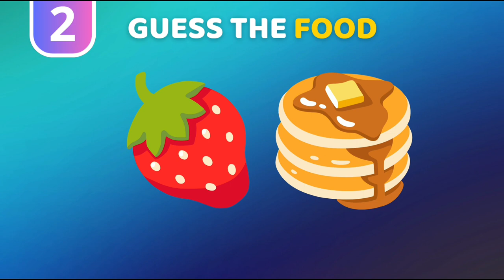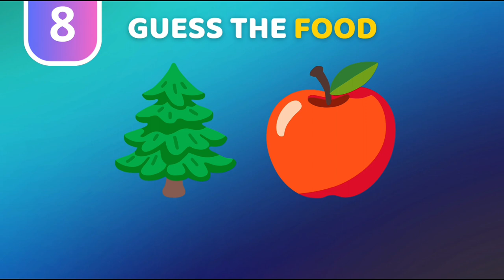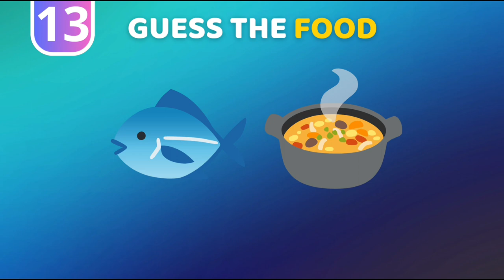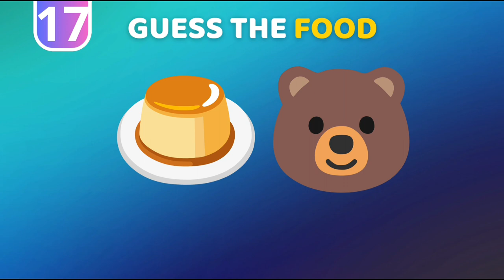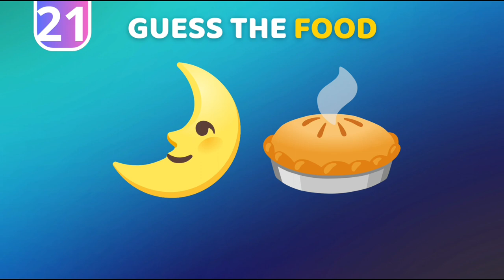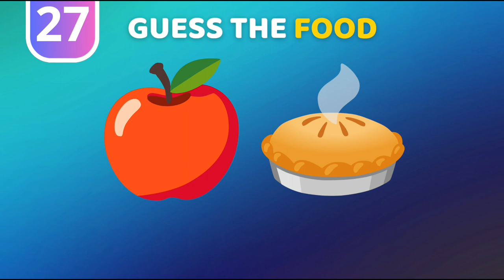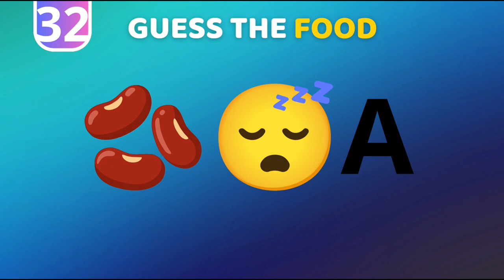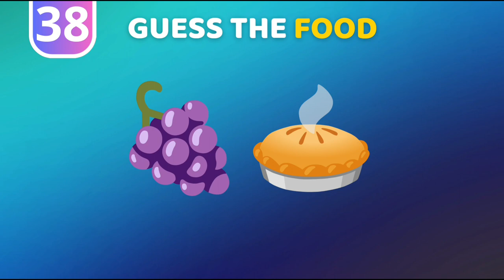GUESS the FOOD by EMOJI 🤔 Emoji Quiz - Easy Medium Hard | quiz golden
Hello comrades, welcome to challenge the food with Ehemaud Jeep 2024 to make diverse foods with diverse challenges🍇
In this video, I gave you 59 food challenges with an emoji that you have to guess the name of the food and challenge your brain. Stay with me until the end of the video.

Quiz golden
Quiz cake
Emoji food
Emoji challenge